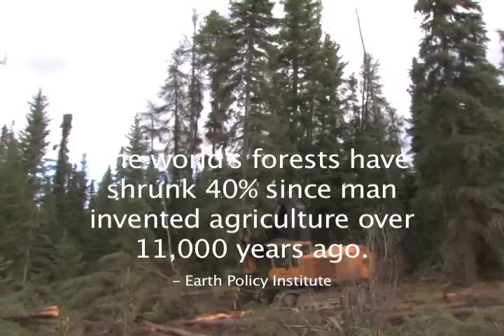Sustainable Forestry - Haliburton Forest - Driven to Sustain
and follow us Live via GPS
Globally, our forests are being mismanaged and exploited. The act of harvesting lumber is tainted by many environmentalists as destructive and quite possibly the worst thing one can do to the environment.  However through sustainable forest management, harvesting tree fiber (lumber) to use for the construction of environmentally minded earth homes, paper, or furniture is the best possible way to store carbon.  We (the public) desperately need to reevaluate our priorities for the environment and begin to use certified sustainable wood produce for a future without the threat of climate change.

Follow Driven to Sustain as we visit sustainable initiatives across North America and promote environmental sustainability in schools and the media while we break the Guinness world record for Longest Journey by Car Using Alternative Fuel.  for more info!